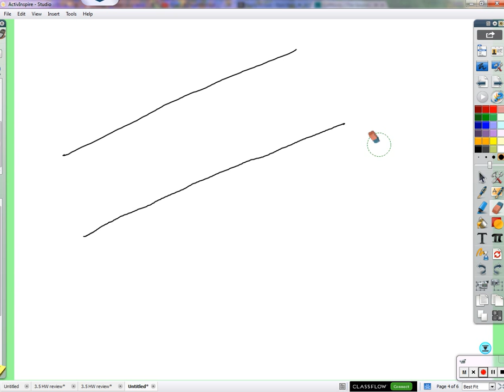Period 4A: Solving linear systems by graphing (12/7/2015)